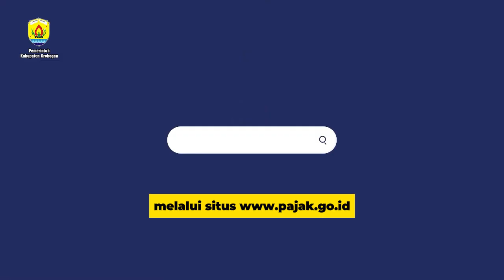Bupati Grobogan Imbau Masyarakat Lapor SPT Lebih Awal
Bupati Grobogan Sri Sumarni mengimbau masyarakat untuk lapor SPT Tahunan lebih awal. Ia menyampaikan bahwa SPT Tahunan bisa disampaikan lewat laman